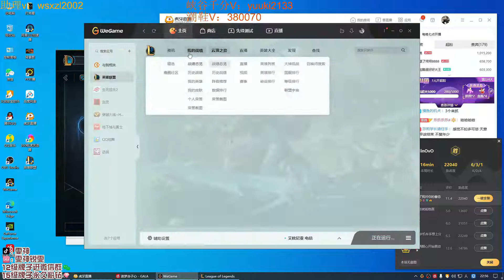Wenshen Riven vs Heimerdinger Master 500 LP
riven wenshen
wenshen riven
wenshen montage
riven gameplay
riven highlights
riven god
challenger riven
grandmaster riven
master riven